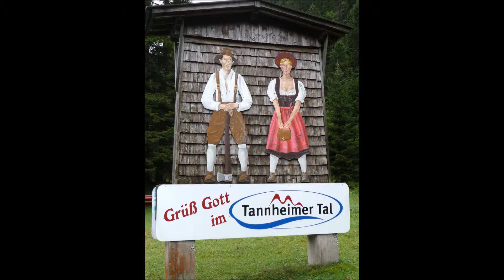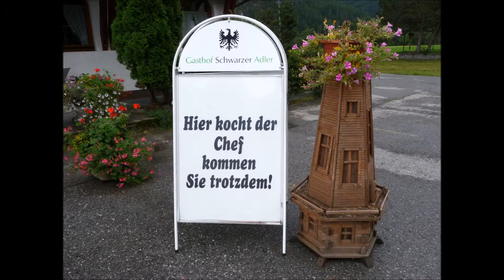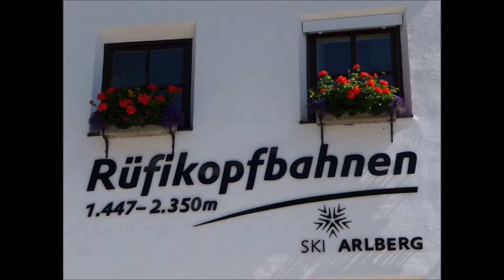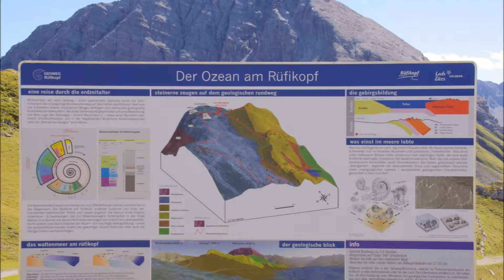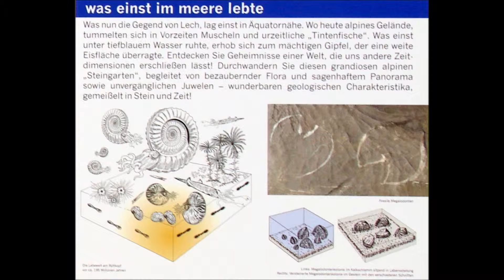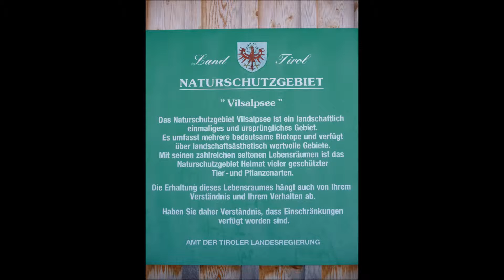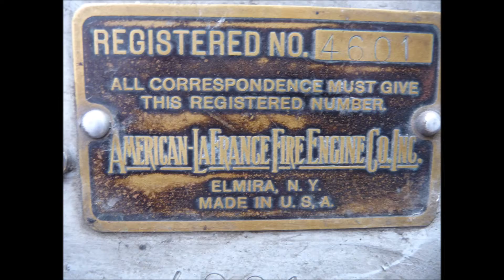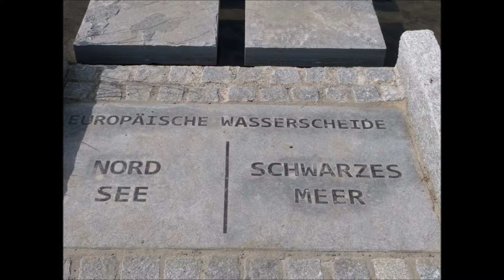Tirol 2013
Touren durch Nordtirol. Lechtal. Bergwanderung auf den Rüfikopf. Fahrt mit den Rüfikopfbahnen. Rundgang durch Lech am Arlberg,